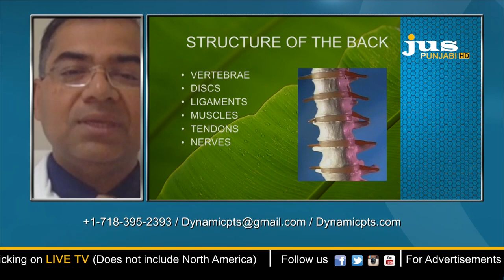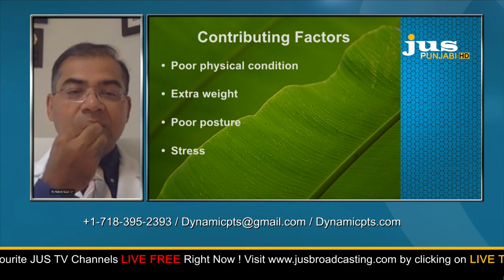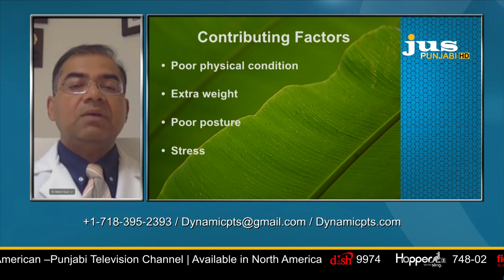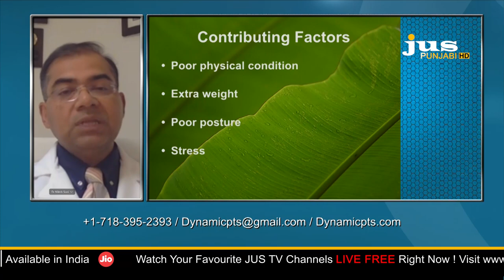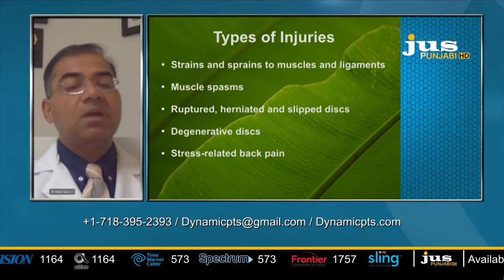Health + || Dr. Nilesh Soni || Dynamic Physical Therapy Services || Jus Punjabi